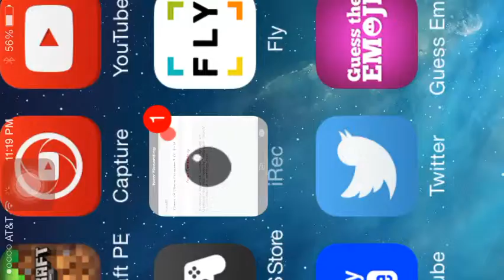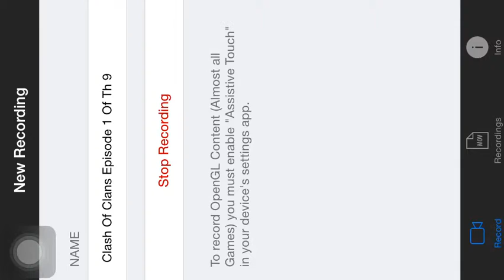Clash of clans th 9 gooo